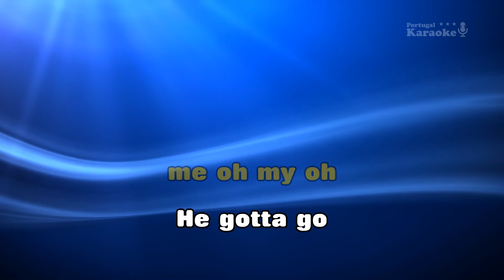♫ Demo - Karaoke - JAMBALAYA - The Travelers